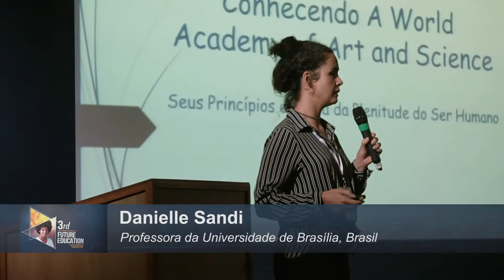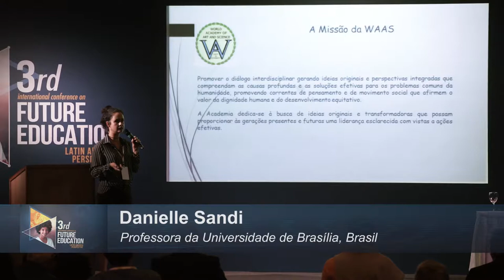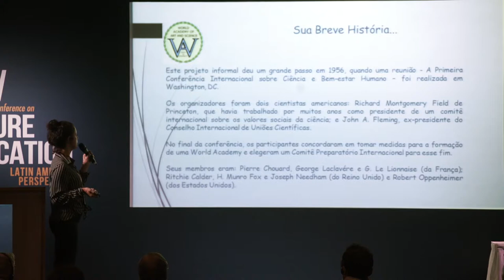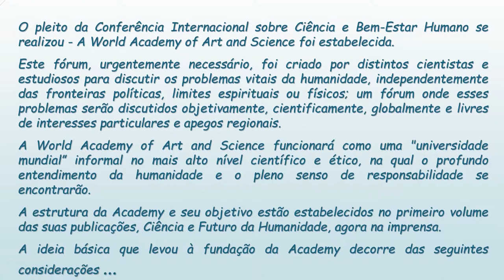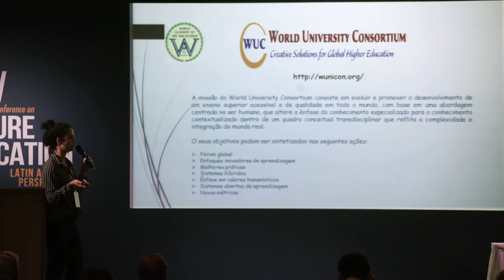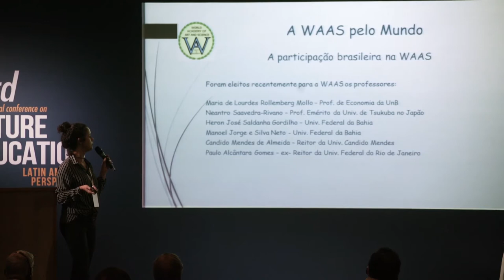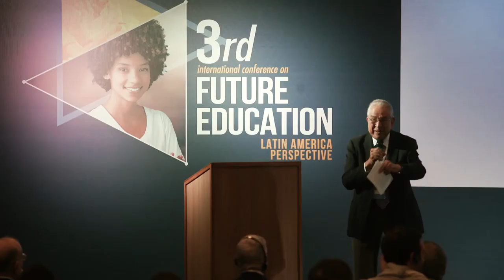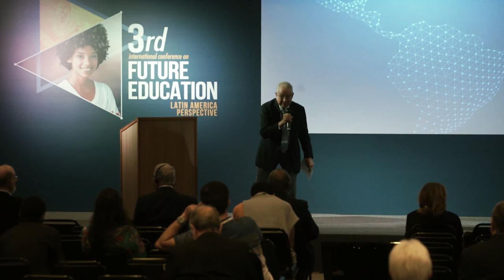Presentation on WAAS | 3rd Intl. Conference on Future Education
Title of Panel: Presentation on WAAS
Chair: Heitor Gurgulino de Souza – President of WAAS and President of WUC
Speaker: Danielle Sandi Pinheiro – Associate Professor in Economics at the University of Brasilia, Brazil